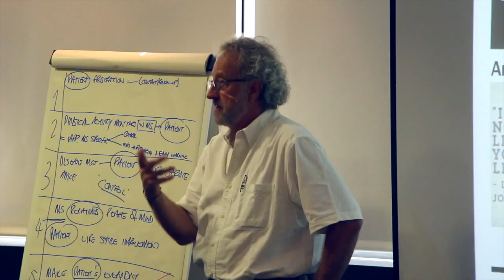Le Collège des ingénieurs, partenaire de la Summer School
Le Collège des ingénieurs (CDI) est partenaire de la Summer School "The Brain to Market". Bruno Boulay, Directeur du développement du CDI, explique les ambitions du Collège et l'intérêt de la Summer School.